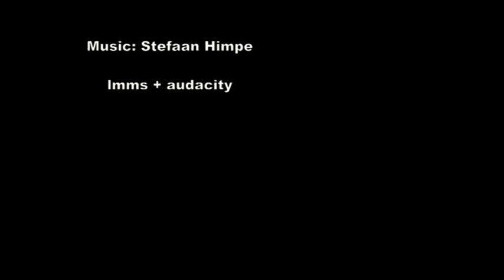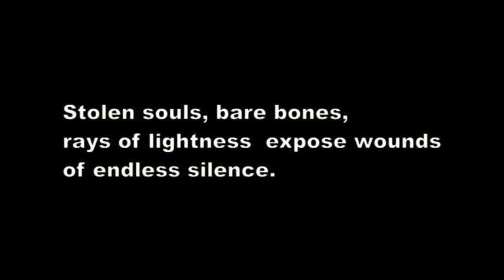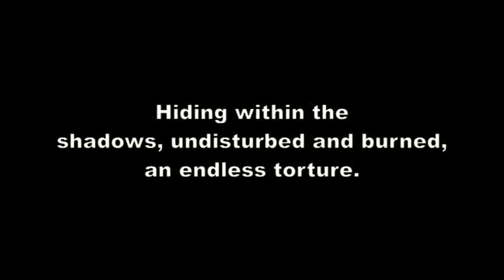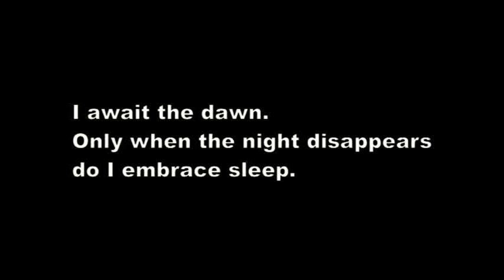Sleepless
My entry for tunestorm#07. Assignment was to create a track using Haiku as lyrics. Lots of tasty dissonance. Synthesizer track + 3 voices singing harmonies (well trying to at least...). The synthesizer track is generated using LMMS (zynaddsubfx instruments). The vocals are recorded using the built-in laptop microphone (a bad idea - too much noise :) ). To make things worse: I had to sing as silently as possible not to wake up my family + the cat ate my headphone cable (unbelievable... sounds like such a lame excuse, but it really happened...)

Many recording problems, pronunciation mistakes, and mixing errors in this one :) I've learned a thing or two since making this, but I don't feel like revisiting my old stuff as long as I still have new stuff waiting to see daylight.